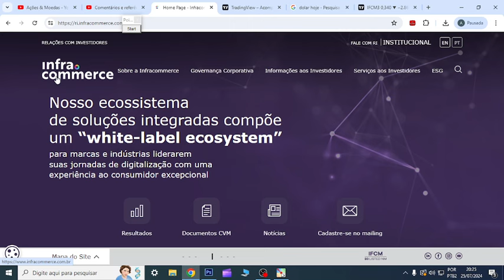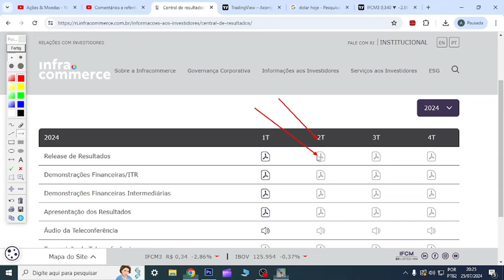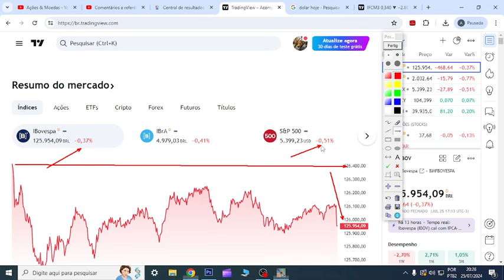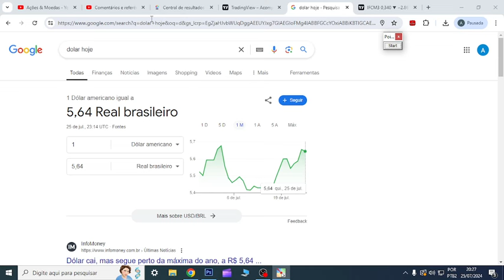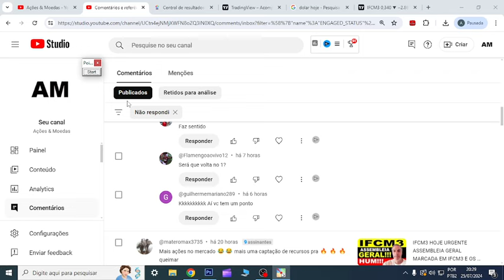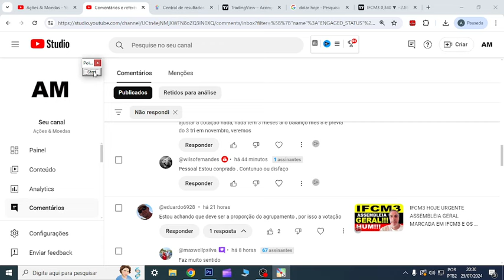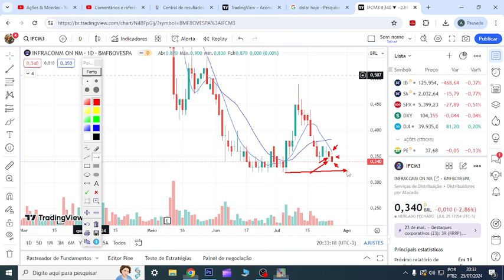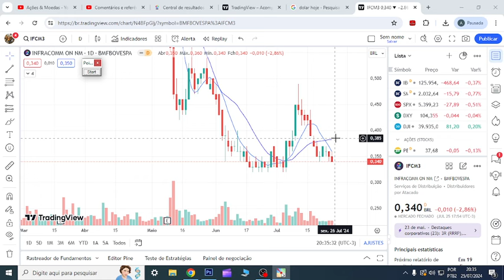IFCM3 ATENÇÃO CORREÇÃO E AGE PONTOS IMPORTANTES PARA IFCM3 E INVESTIMENTOS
00:00 Início
01:00 Dúvidas
07:44 Conclusão